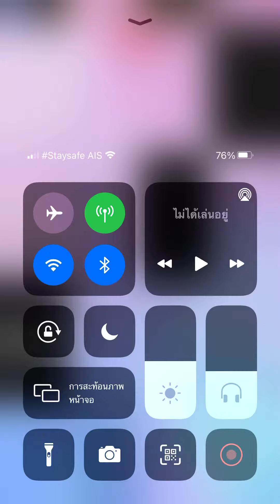Piano tiles 2 - Gavotte en Rondeau (2422) No revive!!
Happy Lalisa BlackPink (ลลิษา มโนบาล) 24th B’Day and many more birthdays in the same day+MSQRD Day 2021. This is the first song of Piano tiles 2 Super Galore 27/3/2021

Baptiste song